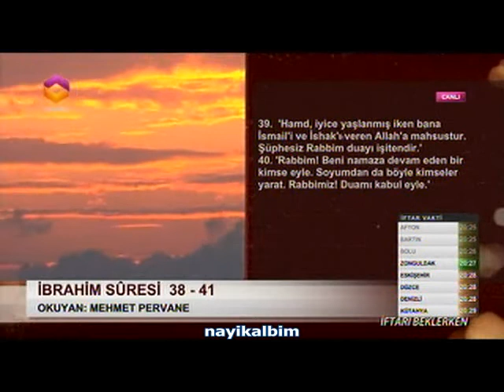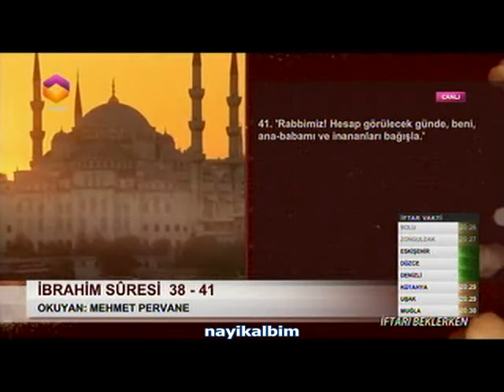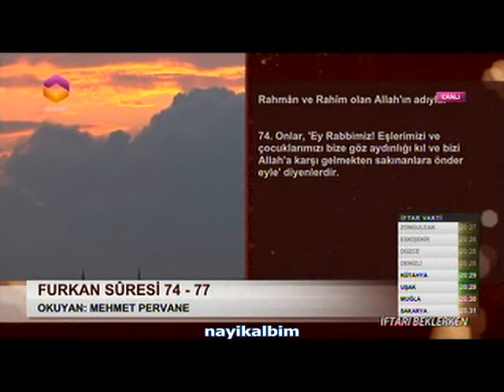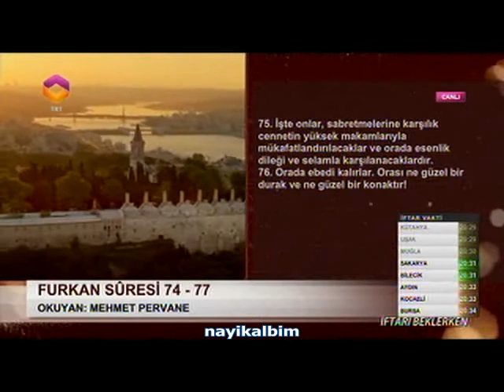Mehmet Pervane İbrahim Furkan suresi Ramazan 2014